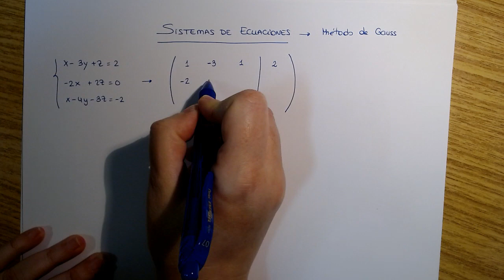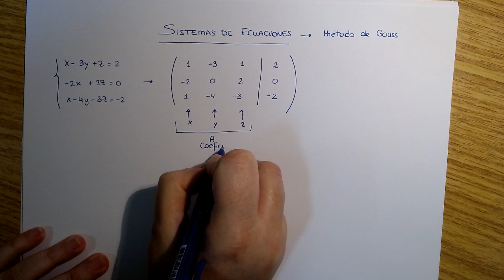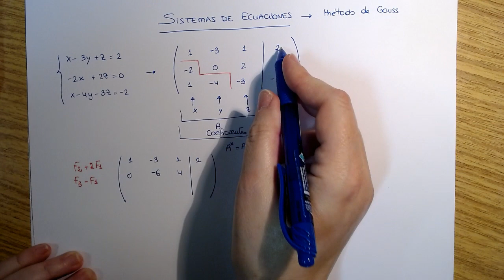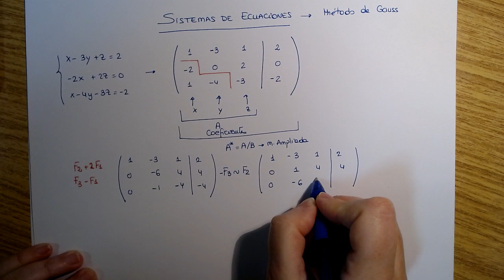SISTEMAS DE ECUACIONES. Método de Gauss. 01. BACHILLERATO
En este primer vídeo de sistemas de ecuaciones os explico como realizar un sistema por el método de Gauss , así como la explicación del teorema de Roche Frobenious. Nivel 2º de bachillerato.